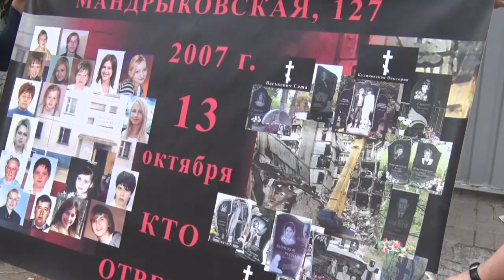Життя після вибуху, глиняний дім та історія виникнення вулиці Мандриківська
Вулиця Мандриківська — одна з найдовших у Дніпрі. На ній мешкав Олександр Пушкін, тут же зберігся історичний глиняний дім, двері якого привітно відкрили для нашого Марка Ручки його мешканці. У 2007 році назва «Мандриківська» облетіла всю Україну – вибух газу розділив життя на «до» та «після». Про причини й наслідки трагедії 13 жовтня та про боротьбу постраждалих за справедливість розповість Марко Ручка в межах спецпроєкту «Вулиці Дніпра».